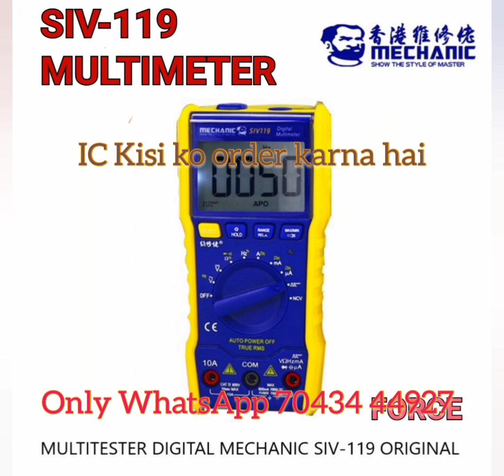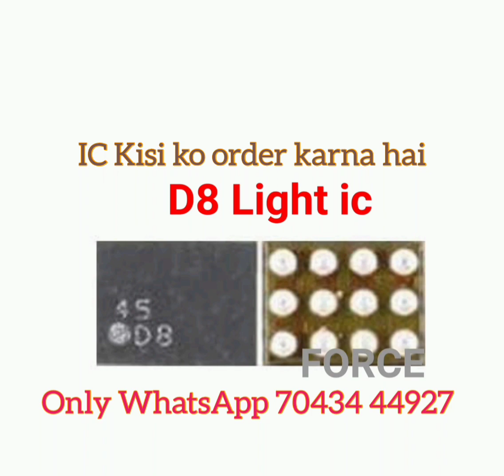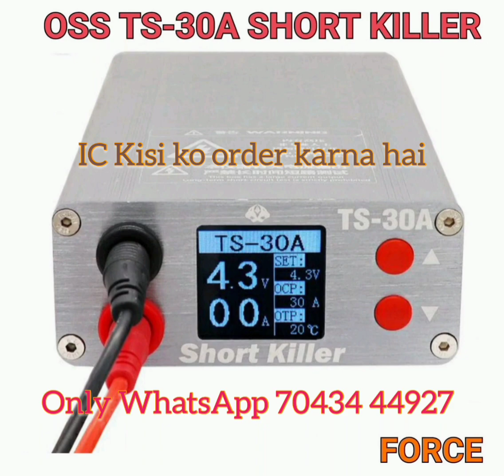mobile ic buy in india | mobile ic buy online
Mobile ic buy offline in India
Mobile ic buy online in India
mobile-ic-buy-in-india
mobile-ic-buy-online